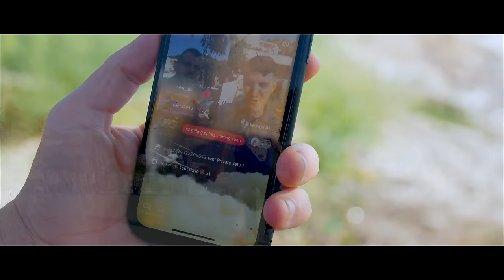Big Show ft Monteljo Zekaj "Tik Tok"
Muzika - Haxhi Arapi ,Genci Malaj
Orkestroi - Genci Malaj
Video - Angjel Pro